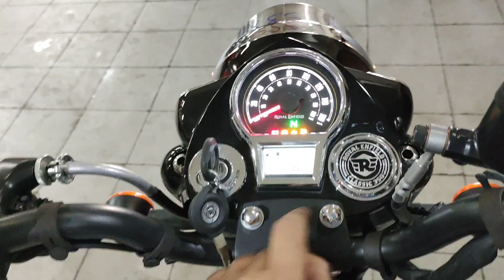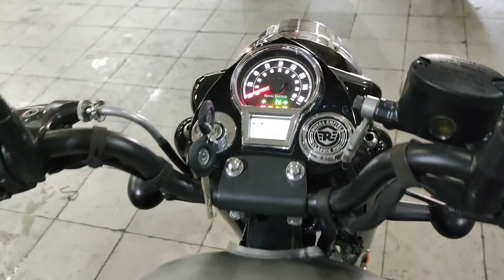New Classic 350 Next-Gen vs Old Classics 350 Bs6 Comparison 😱🔥 || On-Road Price || 8 Big Changes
classic next gen

classic 350 next gen launch date

classic next generation

classic 350 next generation launch

2021 classic 350

2021 royal enfield classic 350 Launch Dates

New Classic 350 2021

All Colours:-

1. CLASSIC 350 CHROME BRONZE
2. CLASSIC 350 CHROME RED
3. CLASSIC 350 DARK GUNMETAL GREY
4. CLASSIC 350 DARK STEALTH BLACK
5. CLASSIC 350 HALCYON BLACK
6. CLASSIC 350 HALCYON GREEN
7. CLASSIC 350 HALCYON GREY
8. CLASSIC 350 REDDITCH RED
9. CLASSIC 350 REDDITCH SAGE GREEN
10. CLASSIC 350 DESERT SAND
11. CLASSIC 350 MARSH GREY